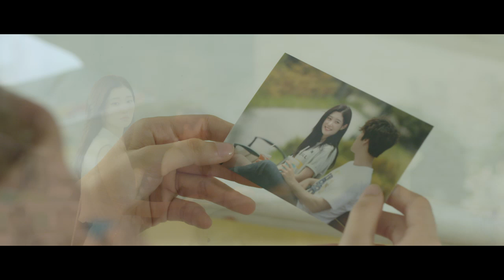Love Again (2018)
You and I are tuned in our music no matter how far we are.

 Top K-pop composer G-Feel lacks inspiration and spends his days drinking after learning that his ex-girlfriend Yun-hee passed away in Vietnam. One day, he sees a clip on the Internet of someone playing the piano. It is Mi, a Vietnamese girl, who dreams of becoming a musician. Overwhelmed by unknown feelings, G-Feel arranges Mi’s piano piece into trendy K-pop song, but he has no means to contact her. So, he impulsively leaves for Vietnam to look for the writer of that song. There, he accidentally accompanies Mi without knowing that she is the one he’s looking for.